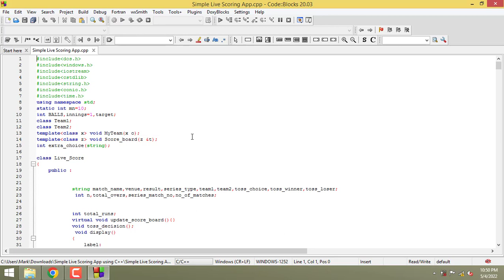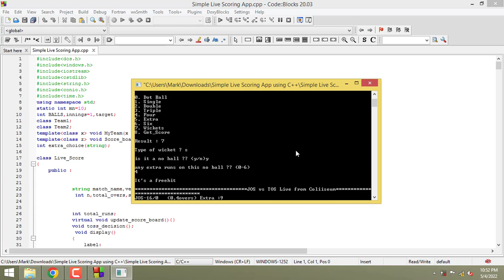Simple Live Scoring App using C++